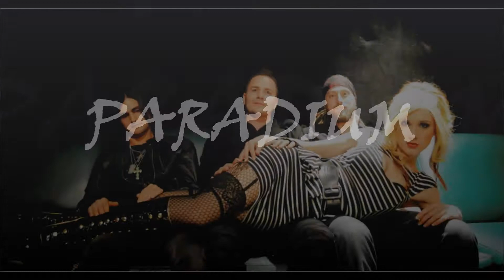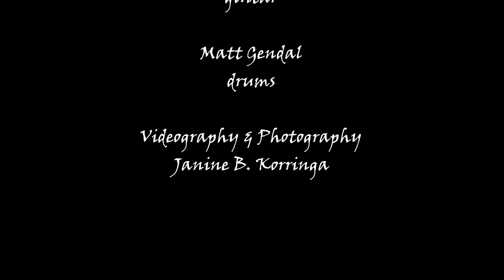PARADIUM - Key Club Hollywood - 2012/2013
Paradium rocked the Sunset Strip!